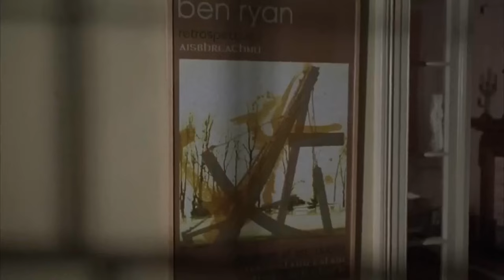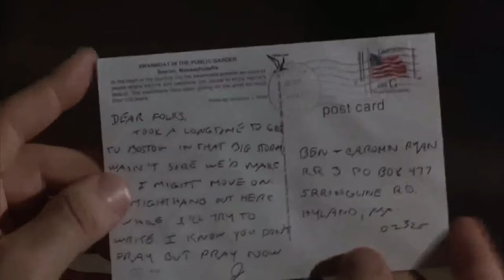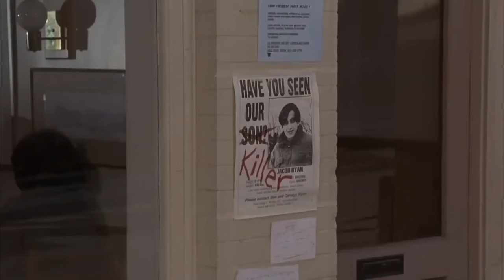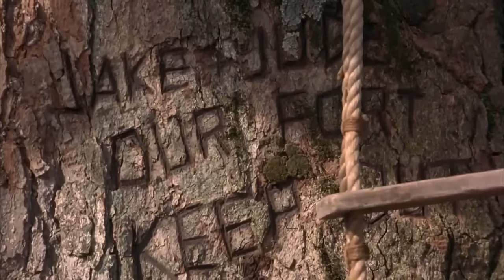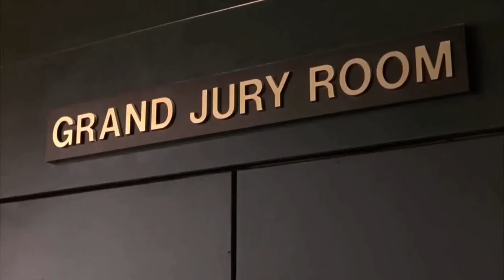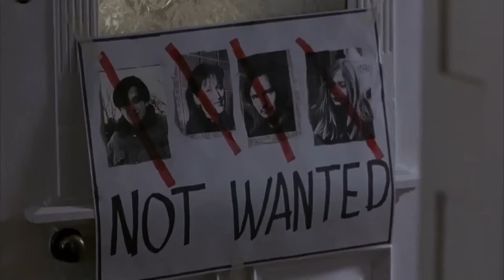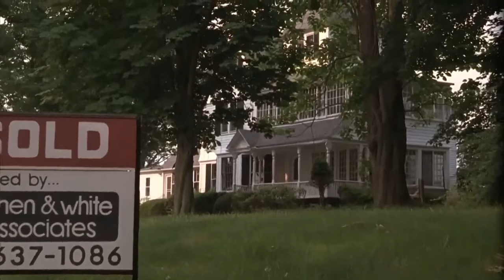Pelicula completa - ANTES Y DESPUES - Liam Neeson - en español - FULL HD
Tras el escalofriante descubrimiento del cadáver de una adolescente, las sospechas de la policía recaen sobre el novio, quien es hijo de la respetada pediatra del pueblo, la Dra. Carolyn (Meryl Streep) y Ben Ryan (Liam Neeson). La situación se complica porque el chico desaparece. Sus padres luchan con todas sus fuerzas para averiguar la verdad de lo ocurrido; viven en vilo porque ignoran si su hijo ha cometido el crimen del que se le acusa o si se encuentra en peligro.